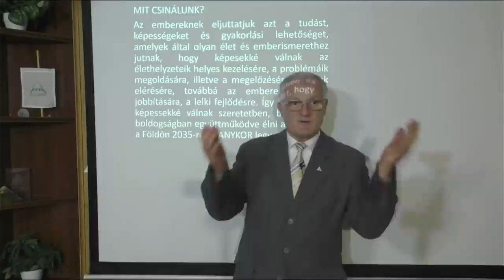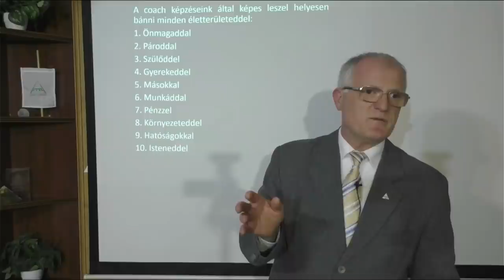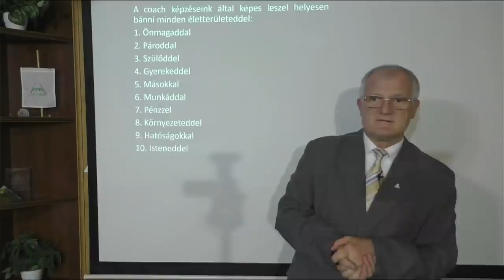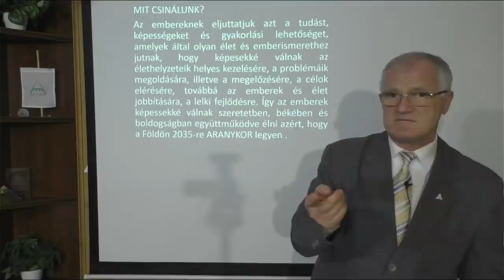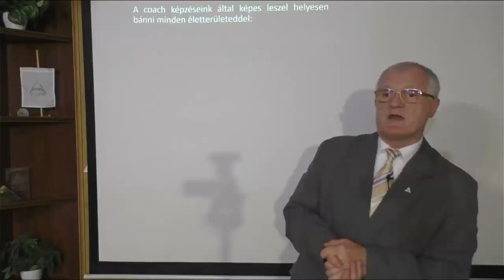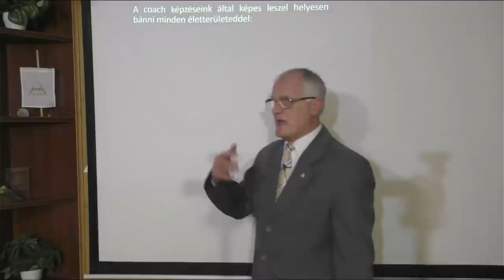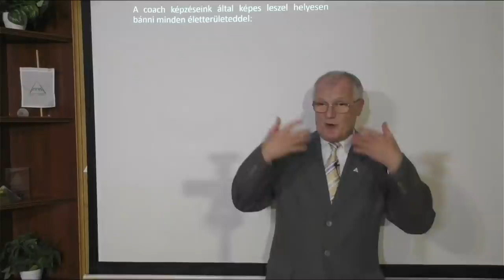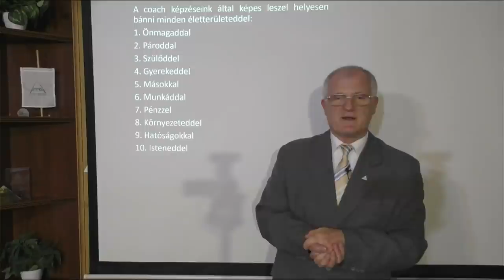2021 04 25 - MEGOLDÁSOK A PROBLÉMÁKRA = BOLDOG ÉLET - Szedlacsik Miklós ember és életjobbító mester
MEGOLDÁSOK A PROBLÉMÁKRA = BOLDOG ÉLET. Tudás és képességek a szabad, tudatos, boldog életért! Hozzáférhetsz a tudáshoz a következő linkre kattintva a weboldalunkon!